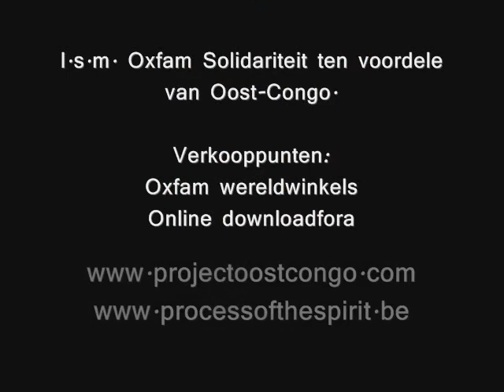Bart Kaëll promoot Process Of The Spirit.wmv